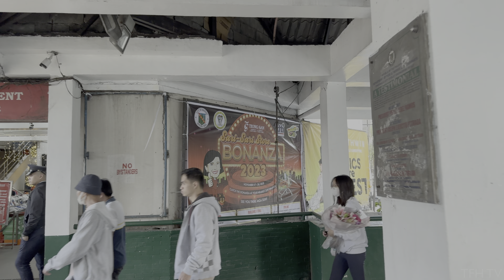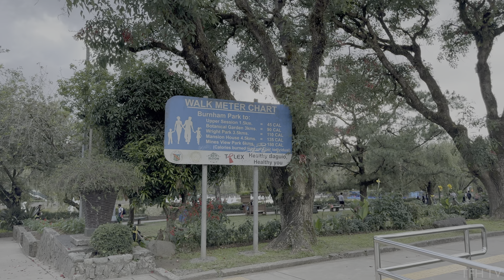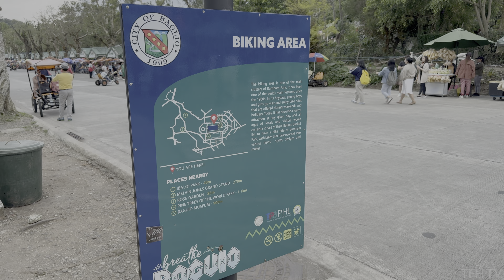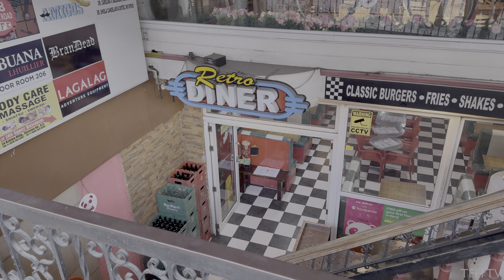The BER Month in Session Road, Baguio! | 2023 Walking Tour to Burnham Park | 4K HDR | Philippines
The long holiday break is here! And one of the most popular destinations, especially the ber month, is Baguio City!

Here are some scenes of Session Road and Burnham Park during the holiday break.

This is a walking and of Session Road, Baguio City, Philippines.

0:00 - Upper Session Rd
8:12 - Lower Session Rd
12:19 - Harrison Rd
15:09 - Melvin Jones Grandstand
19:08 - Burnham Park
23:26 - Rose Garden
32:59 - Fun Rides Recreation
40:47 - Session Rd

*Filmed in Oct. 2023

*HDR (High Dynamic Range) capable devices or TVs are required to view and enjoy the true HDR content of this video. If you see the word "HDR" on the video setting, then your device is HDR compatible. If not, then YouTube will automatically make this video to the standard 4K quality only (no HDR).